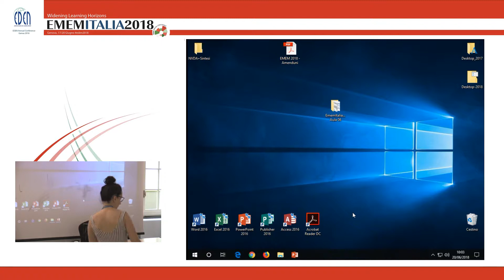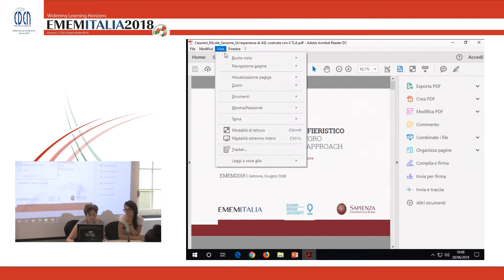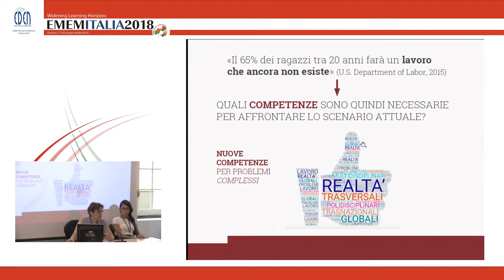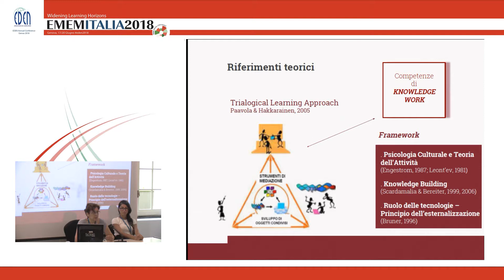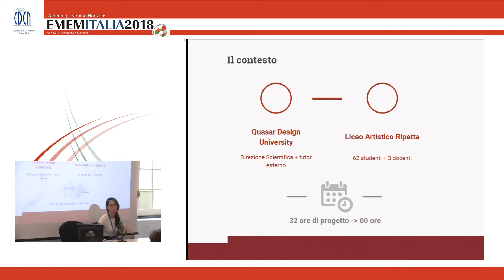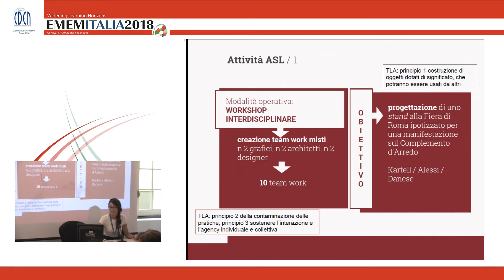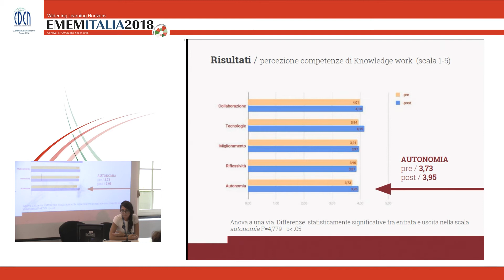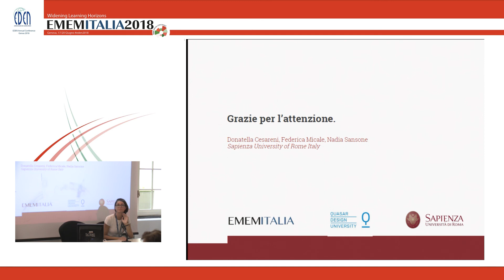SES 14:G2: Donatella Cesareni, Federica Micale - CKBG: Cross boundaries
CKBG: Cross boundaries transizioni educative ai confini fra scuola, università e lavoro

Cesareni Donatella; Micale Federica; Sansone Nadia (University of Roma)